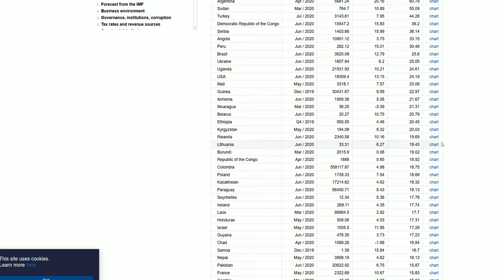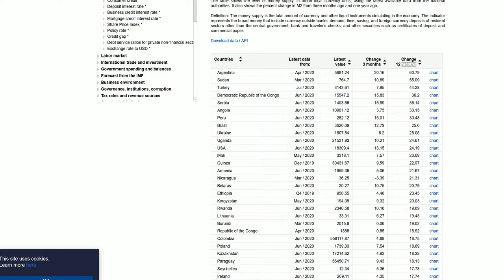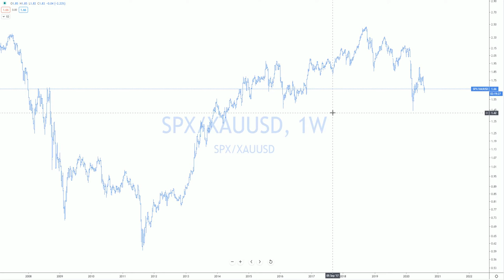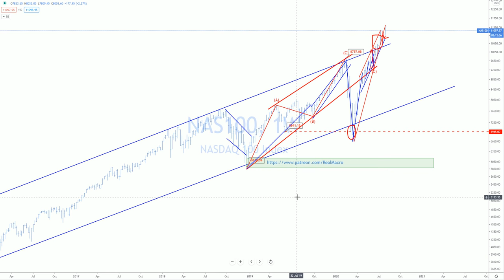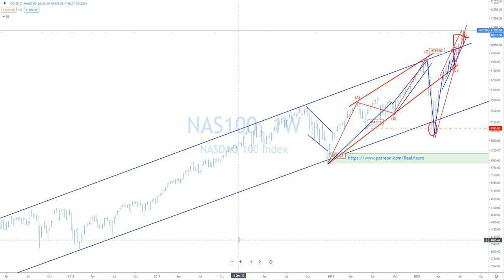Real Macro - Market Update Stocks priced in Gold